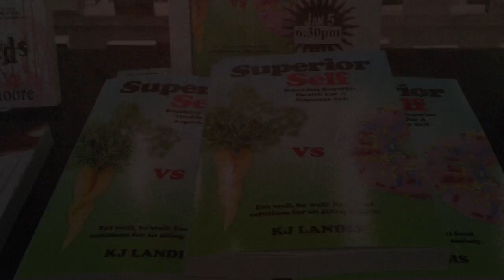Wellness Clinic at Books Inc in San Francisco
Be a fly on the wall and learn what carbs can slow down the rush of energy while keeping you alert and active!! Eat, drink, and be merry with us!